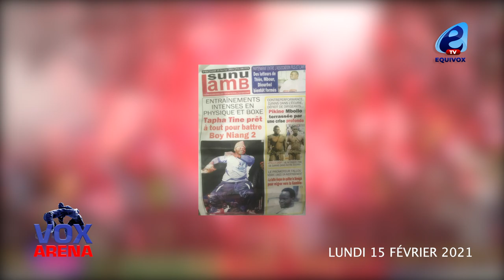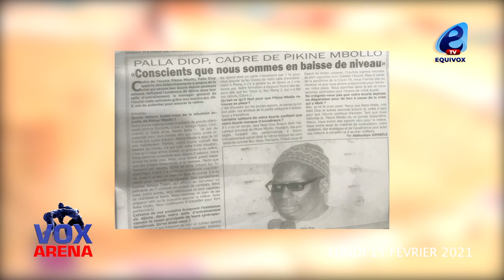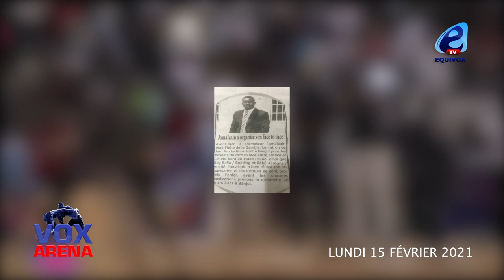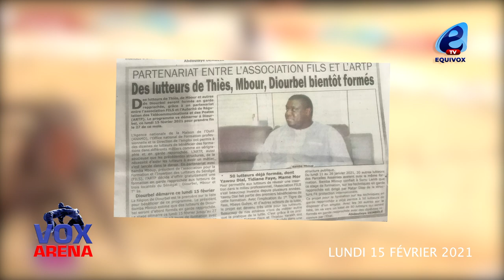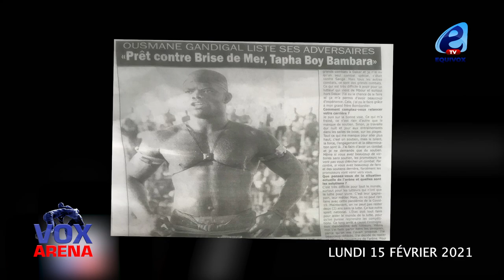TAPHA TINE INTENSIFIE SA PRÉPARATION, FALLOU NDIAYE MENACE DE MIGRER VERS LA GAMBIE.